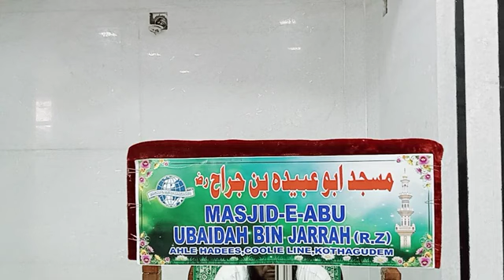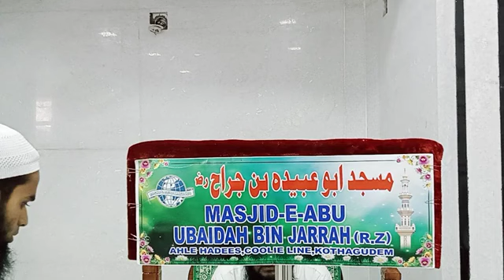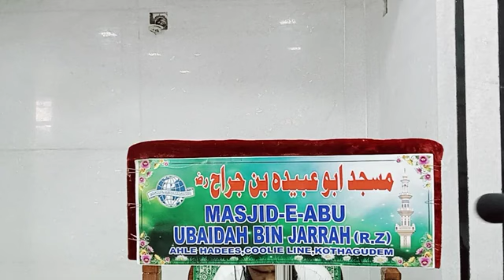Seerat Un Nabi ﷺ By Shaikh Abul Kalam Riyazi Hafidaullah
Masjid e abu Ubaidah Bin Jarrah(Rz)